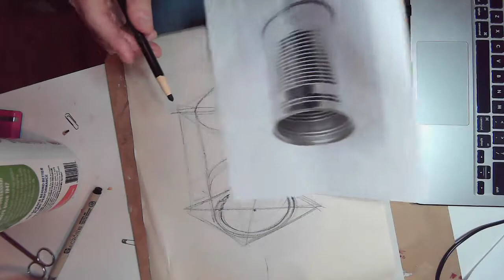cylinder drawing 1